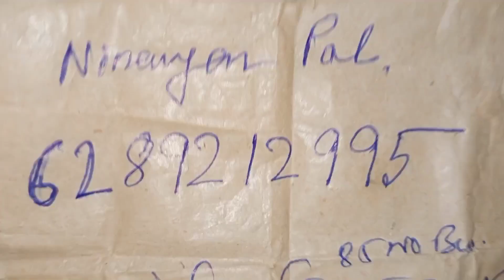নৈহাটির হরিনগর কলোনীর মাটির পুতুল | নৈহাটির নিরঞ্জন পালের মাটির পুতুল | উত্তর ২৪ পরগনার মাটির পুতুল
Amader kotha brings to you the 131st episode of Putul nebe goo putul.In these vlog Amader kotha shows you the making of clay dolls by Niranjan Pal of North 24 Pargana Naihati Harinagar Coloney.
নৈহাটির হরিনগর কলোনীর মাটির পুতুল
নৈহাটির নিরঞ্জন পালের মাটির পুতুল
উত্তর ২৪ পরগনার মাটির পুতুল
Clay dolls of North 24 Pargana
Banglar Matir Putul 2024
Naihati Clay dolls
Putul nebe goo putul episode 131
Amader kotha
বাংলার মাটির পুতুল
নৈহাটি
উত্তর ২৪ পরগনা
পশ্চিমবঙ্গের মাটির পুতুল
বাংলার হস্তশিল্প
কাঁচা মাটির ছাঁচের রঙিন মাটির পুতুল